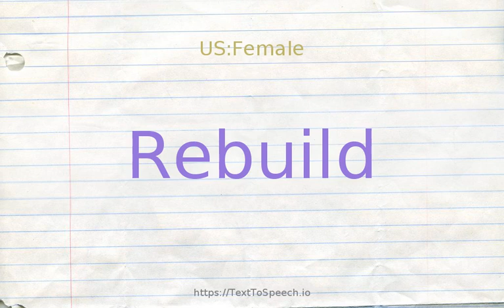How to pronounce rebuild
Learn how to say Rebuild in English correctly with TextToSpeech.io free pronunciation tutorials. American & British English pronunciation of male & female voices provided in videos. Check them out!

    Rebuild definitions:
    (v): build again; "The house was rebuild after it was hit by a bomb"